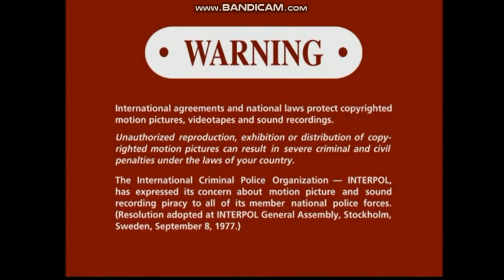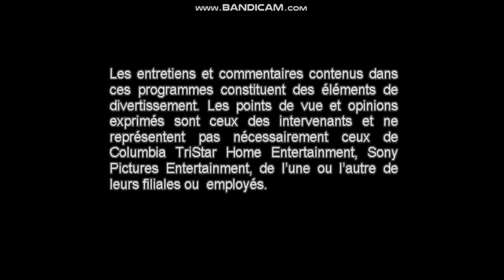Opening To Underworld 2003 DVD (Disc 1)